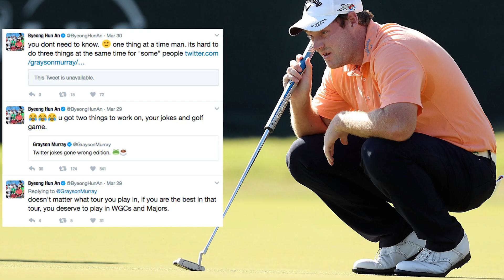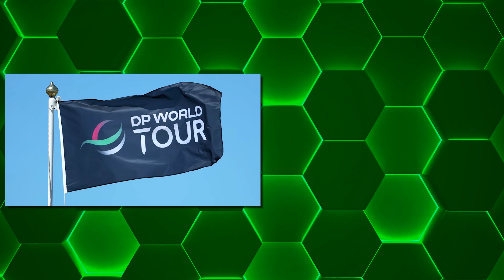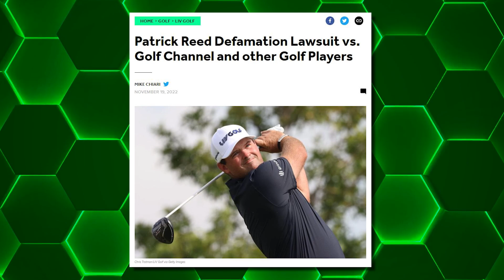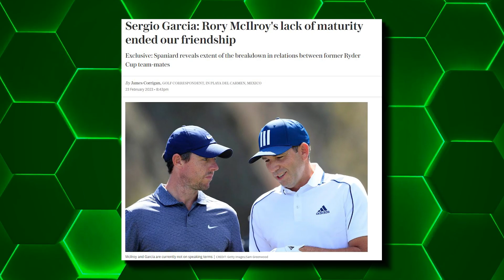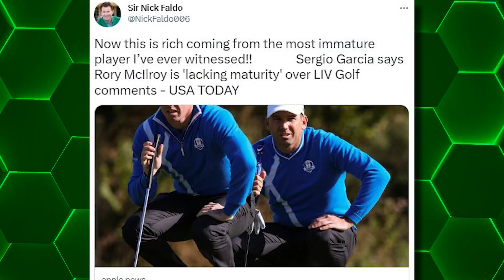Golf's Most CONTROVERSIAL Feuds Of All Time..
Do you know about the Golf's Most CONTROVERSIAL Feuds of All Time? In this video, we're going to share with you some of the most controversial golf disputes of all time. From Vijay Singh and Phil Mickelson to Nick Faldo and Sergio Garcia, these disagreements will have you questioning the sport of golf!

If you're a golfer or just love a good controversy, then this video is for you! Learn about some of the most controversial golf disputes of all time and see which ones have you talking (or arguing!) on the internet!

This channel is all about golf! We will deliver the latest news, lessons, golfswing basics and a lot of highlights of the PGA tour, Rydercup, FEDex cup, LPGA tour, DP tour, ESPN and much more.